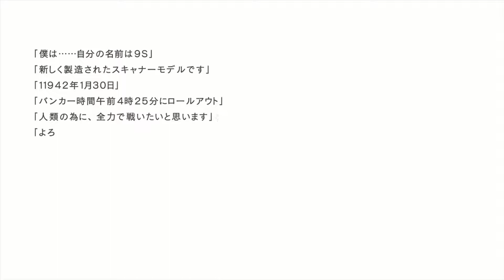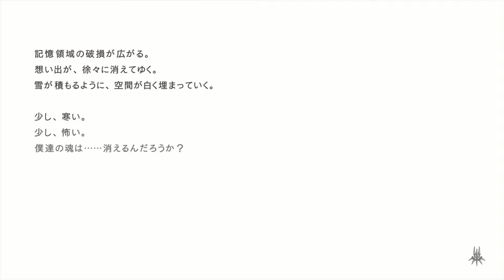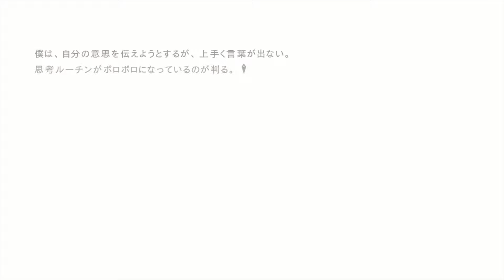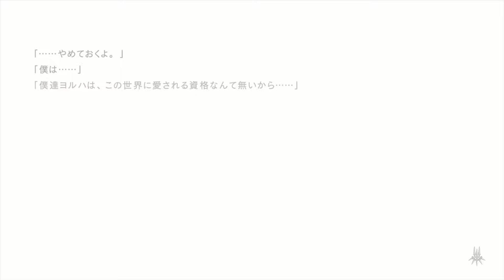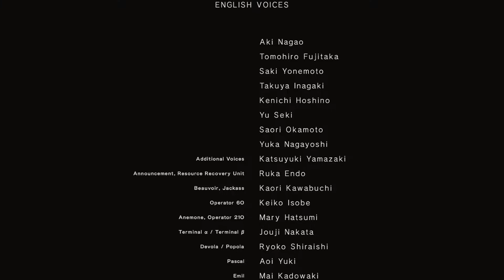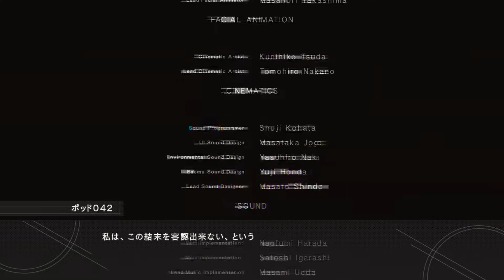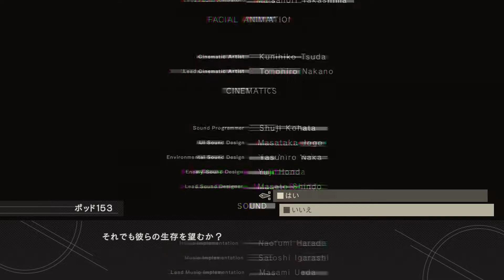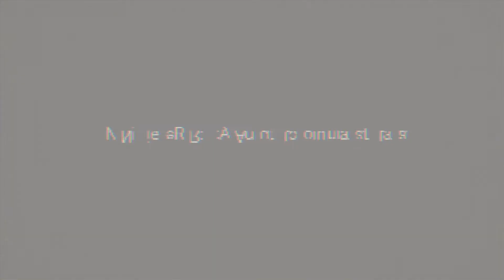命もないのに、生かし合う。『NieR:Automata』#38 END. Next...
ありがとうございました。楽しませてもらいました。

SNSもよろしゅう。

＊ゲームのネタバレを含みますのでご注意ください